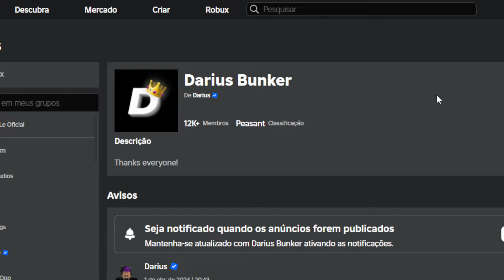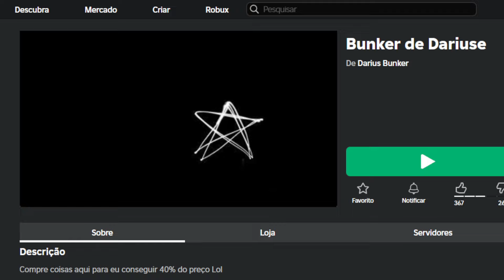PEGUE RAPIDO!!!!!!!!!!!!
Apoie este canal para obter acesso aos seguintes benefícios:
wwwwwwwwwwwwwwwwwwwwwwwwwwwwwwwwwwwwwwwwwwwwwwww